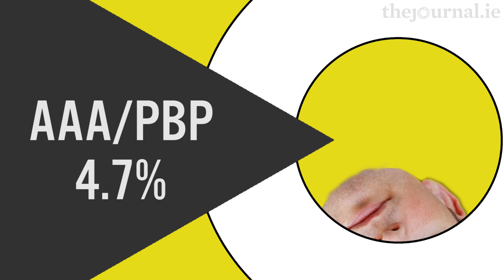'A political earthquake': Exit poll results from the 2016 General Election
These exit poll results have been described as "a political earthquake”.

Fine Gael and Labour look to be well short of an overall majority.

The RTÉ News exit poll this morning shows that based on first preference votes the parties are at these percentages:

Fine Gael 24.8%
Fianna Fáil 21.1%
Sinn Féin 16%
Labour 7.1%
Independents 11%
AAA/PBP 4.7%
Soc Dems 3.7%
Green Party 3.6%
Independent Alliance 3%
Renua 2.4%
Others 2.6%

Stay up to date with all the latest from the 2016 General Election here: jrnl.ie/2626624f